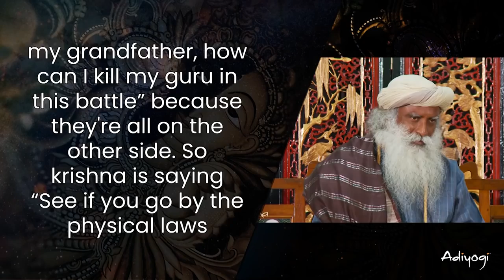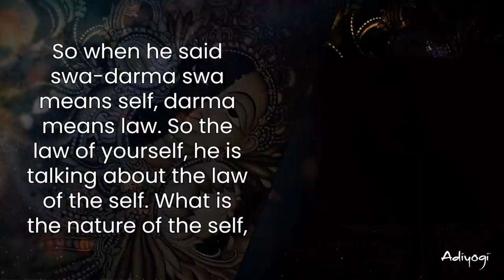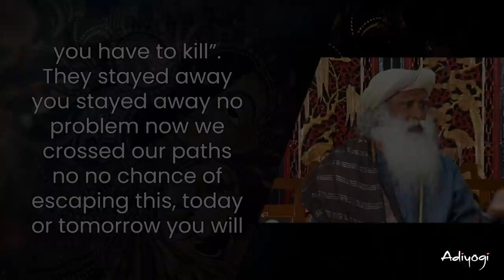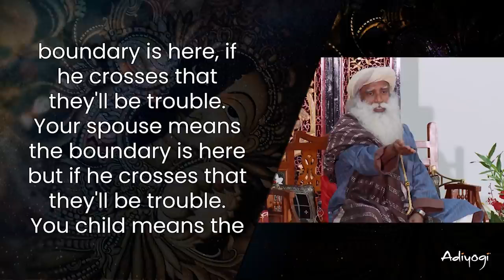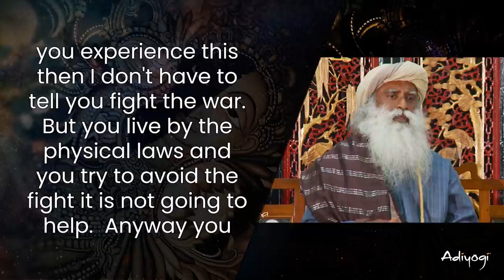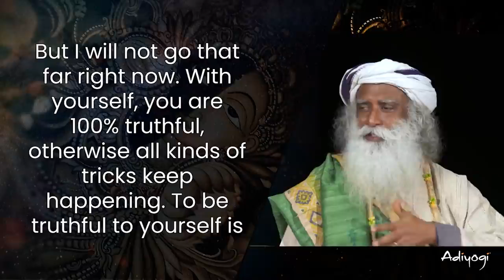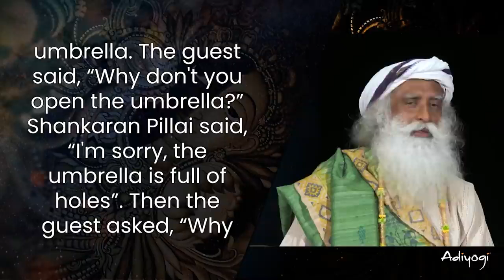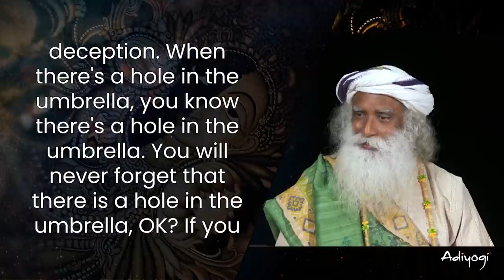Why Krishna Convinced Arjuna To Kill His Guru Mahabharat Sadhguru Adiyogi